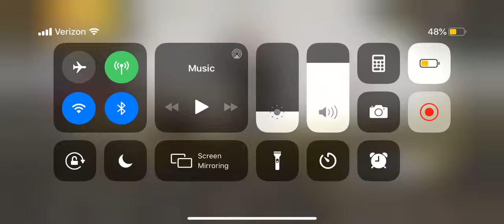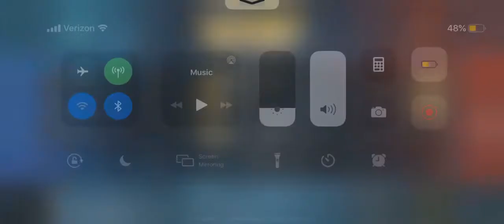Pub G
Hey Guys today we have videos game instead of LEGO’s ok Bye.